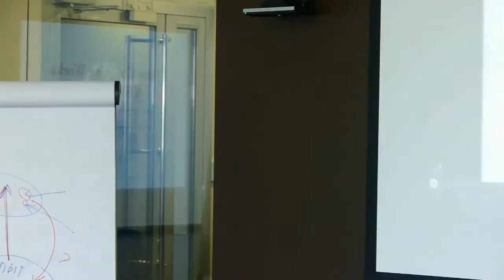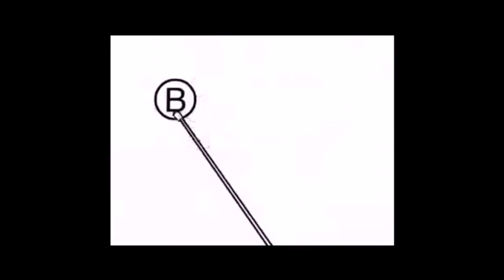6.5 Система Бизнес-ДРАЙВ! Мультик. Как работает Коучинг.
6.5 Мультик. Как работает Коучинг.

Семинар-знакомство.